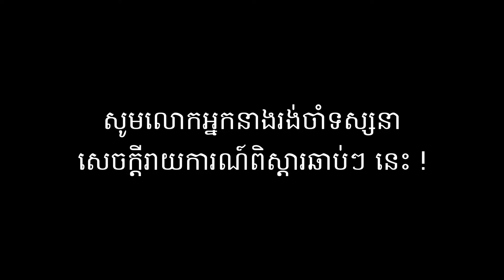ប្រវត្តិ​តស៊ូរបស់លោក​ ថាច់ ​សេដ្ឋា ដើម្បីសេរីភាពខ្មែរកម្ពុជាក្រោម និងប្រជាធិបតេយ្យនៅកម្ពុជា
ប្រធាន​សហគមន៍​​ខ្មែរ​កម្ពុជាក្រោម​​ លោក​ ថាច់ ​សេដ្ឋា​ បាន​តស៊ូ​បូជា​កម្លាំងកាយ​សឹង​តែ​មួយ​ជីវិត​របស់​លោក​ ដើម្បី​សិទ្ធិ​ស្វ័យ​សម្រេច​របស់​ខ្មែរ​កម្ពុជា​ក្រោម​ រស់​នៅ​លើ​ទឹក​ដី​កំណើត​។ លោក​ក៏​ជា​អ្នកនយោបាយ​ចាស់​វស្សា ​ដែល​និយម ​និង​គាំទ្រ​ខាង​គណបក្ស​​ប្រឆាំង​​ ដើម្បី​លើក​ស្ទួយ​លទ្ធិប្រជាធិបតេយ្យ​ និង​នីតិ​រដ្ឋ​នៅ​កម្ពុជា​។​ តើ​លោក​ ថាច់​ សេដ្ឋា ​មាន​ប្រវត្តិ​ដូចម្ដេច​​ដែរ?

សូមរង់ចាំទស្សនាវីដេអូពិស្ដារនៃប្រវត្តិលោក​ ថាច់​ សេដ្ឋា ដែលនឹងផ្សាយជូនក្នុងពេលឆាប់ៗ នេះ !

៚ ពេល​ព្រឹក ០៥:៣០ ដល់ម៉ោង ០៦:៣០

៚ ពេលយប់ ០៧:៣០ ដល់ម៉ោង ០៨:៣០